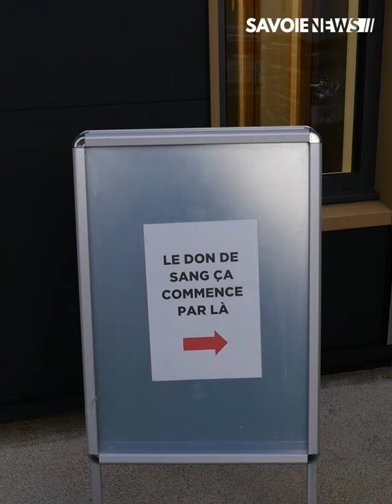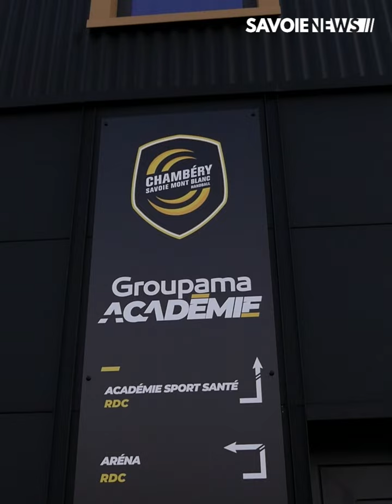La Team Chambé accueille les donneurs de sang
SANTE - La Team Chambé accueille les donneurs de sang 💉

Pour la deuxième année consécutive, la Team Chambé prête ses locaux de la Groupama Académie pour accueillir une collecte de sang.
Pour l'Etablissement Français du Sang, cela permet d'avoir une "nouvelle antenne de collecte dans l'agglomération chambérienne".
Même si la Savoie et la région n'est pas en déficit de poches de sang, au niveau national il en manque toujours. Cette opération est donc l'occasion d'accueillir de nouveaux donneurs grâce à des horaires élargies.

Retour sur cette opération dans notre reportage. 🎥